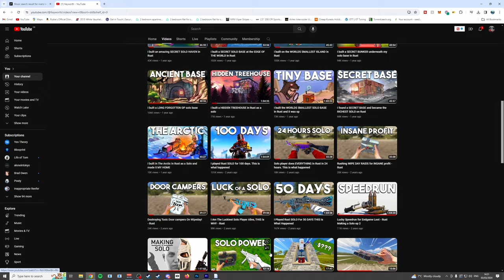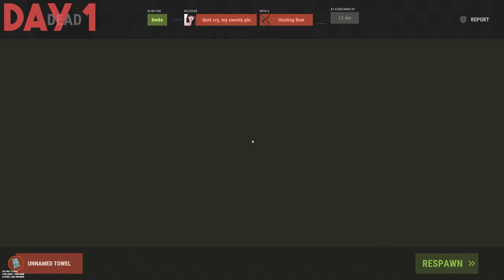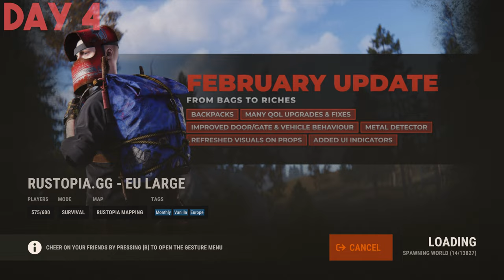I Survived 100 Days Solo on Europe's Largest Vanilla Rust Server - 1000 players!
I play The biggest rust server in the world/ Europe. As a solo! Join me for an epic 100 days movie as I survive for 100 days on the worlds largest rust server solo. There are ups, and downs, and presents!!

chapters:
day 0-10 00:00-26:18
days 11-20 26:45-35:46
days 21-30 35:58-57:06
days 31-40 57:45-1:09:24
days 41-50 1:09:45-1:19:42
days 51-60 1:19:58-1:29:00
days 61-70 1:29:45- 1:41:45
days 71-80 1:41:46- 1:48:04
days 81-90 1:40:15- 2:01:08
days 91-100 2:01:30- 2:15:00

My Steam trade offer URL if you're kind enough to want to send me any skins or games etc. :)